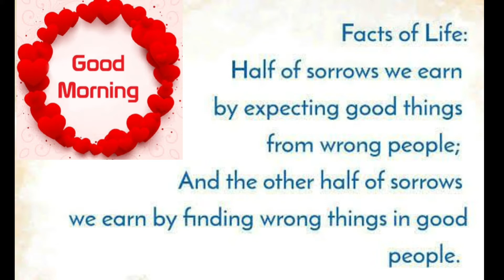Good Morning message -8 whats app status About Facts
Best Wishes..have a nice day..take Care...
இதனை உருவாக்கியது
கோ.சரண்யா.,M.Sc.,M.Phil.,B.Ed.,Dca
கல்விக்கான பயிற்சியாளர்
என்னுடைய இன்னொரு ஆங்கில (channel)ஒளியலை வரிசையை பார்க்க இங்கு செல்லுங்கள்:-
Wakeup!Within.
ஆமாம்...கணக்கும் ரொம்ப சுலபம் தான் சொல்ல வைக்க ஓர் முயற்சி.
என்னுடைய உருவாக்கம் மற்றும் முழுமையான கற்றலை பின்தொடர இங்கு செல்லலாம்..